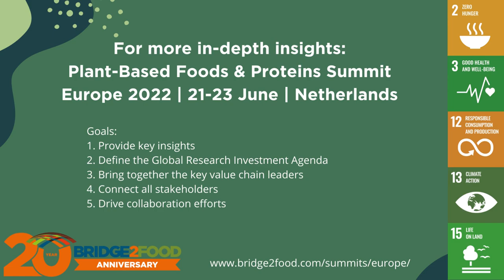The Global Context of Plant-Based Foods | Alice Ravenscroft | GFI | Investment Agenda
Feb. 15, 2022 — Alice Ravenscroft, head of policy for the Good Food Institute Europe, talks about how the science is clear on the need to transition to plantbased diets and why the European Commission should be supportive with funding for open-access research